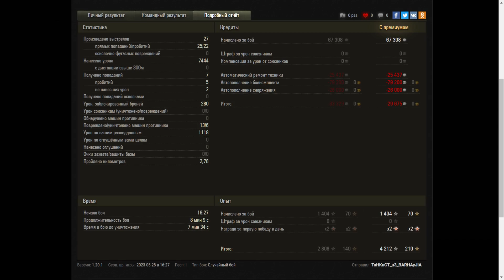STB-1 - World of Tanks UZ Gaming